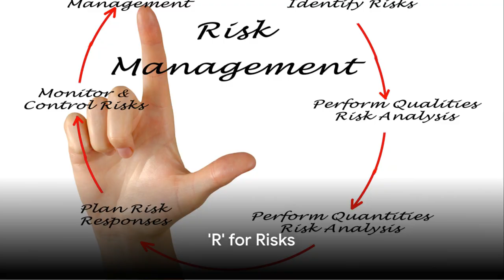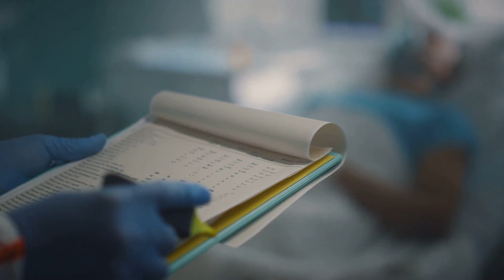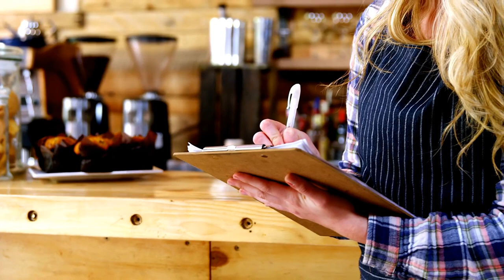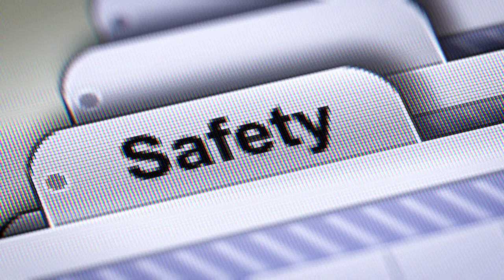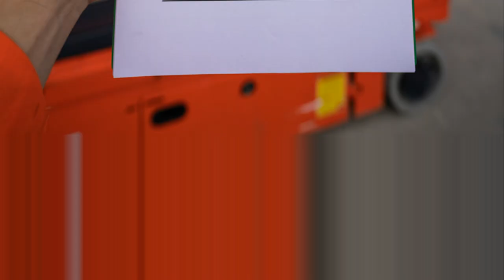A CARENOTE Framework A Guide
As part of our commitment to providing excellent care to our Service users , it's essential that we maintain accurate and detailed care notes. This training document will guide you on how to fill in care notes using the CARENOTE framework.

C - Personal Care:
• Personal care involves assisting Service users  with activities of daily living to ensure their comfort and well-being. When filling in the Personal Care section of the care notes:
• Document any assistance provided with tasks such as bathing, grooming, dressing, and toileting.
• Note any observations related to the resident's personal hygiene, mobility, or general comfort.
• Use clear and concise language to describe the care provided.

A - Administration of Medication:
• Administering medication accurately is crucial for resident safety and well-being. When documenting medication administration:
• Record the name of each medication administered, along with the dosage and time given.
• Note any medications refused or any concerns related to medication administration.
• Ensure that all entries are legible and include any necessary signatures or initials as per protocol.

R - Risks:
• Identifying and managing risks is essential for preventing accidents and ensuring resident safety. When documenting risks:
• Note any hazards or potential risks observed during care provision or within the resident's environment.
• Document any actions taken to mitigate identified risks or any concerns raised.
• Communicate any significant risks to relevant staff members promptly.

E - Environment:
• The resident's environment plays a significant role in their comfort and well-being. When documenting the environment:
• Note the cleanliness, temperature, and overall condition of the resident's living space.
• Document any maintenance issues or environmental concerns observed.
• Ensure that the environment is conducive to the resident's needs and preferences.

N - Nutrition:
• Proper nutrition is essential for maintaining the health and vitality of our Service users . When documenting nutrition:
• Record all meals and snacks offered to the resident, including the type and quantity of food and fluids consumed.
• Note any dietary restrictions, preferences, or special considerations.
• Communicate any concerns regarding the resident's nutritional intake or appetite.

O - Other:
• The "Other" section allows for the documentation of any additional observations or notes relevant to the resident's care. When filling in the Other section:
• Document any miscellaneous information or observations that do not fit into the other categories.
• Include any significant events, changes in condition, or resident preferences.
• Ensure that all entries are relevant, objective, and contribute to the overall understanding of the resident's care needs.

T - Task for Next Person or Duty Team:
• Effective communication ensures continuity of care and promotes collaboration among staff members. When documenting tasks for the next person or duty team:
• Outline any pending tasks, follow-up actions, or important information that needs attention.
• Ensure that tasks are clearly assigned and any handover instructions are document-ed.
• Facilitate seamless transitions between shifts by providing comprehensive information.
E – Examine  the room before you leave
• Before leaving the service user's room, staff must thoroughly examine the room to ensure it is safe and in proper order.
• This includes checking if food and drink are available and within reach for the service user.
• Staff must ensure there is a method for the service user to call for help in case of an emergency.
• Additionally, staff should ensure that snacks and drinks are accessible for the service user's comfort and well-being.

Conclusion:
By following the CARENOTE framework and documenting care notes accurately and comprehensively, we can ensure that our Service users  receive the highest quality of care. If you have any questions or need further clarification on filling in care notes, please don't hesitate to reach out to your supervisor or the training department. Thank you for your dedication to providing exceptional care at Sunlight Care!

example of a good visit Service User: John Doe

• C (Personal Care): Assisted with bathing and dressing. Applied lotion to dry skin are-as.
• A (Administration of medication): Administered morning medications: 9:00 AM - 1 tab-let of [Medication Name].
• R (Risks): Noted slight unsteadiness during transfer to wheelchair. Used a gait belt for safety.
• E (Environment): Room temperature comfortable. Open blinds for natural light.
• N (Nutrition): Breakfast: Oatmeal with banana slices and a glass of water. Consumed all.
• O (Other): Service user expressed satisfaction with care received.
• T (Task for next person or duty team): Reminder to follow up on a podiatrist appointment scheduled for next week.
• E – Examine  the room, left safe, with drink and phone, and TV on.